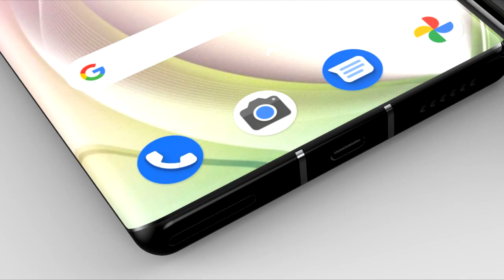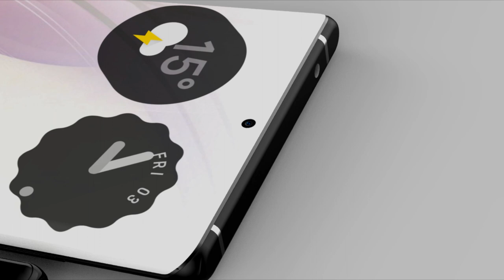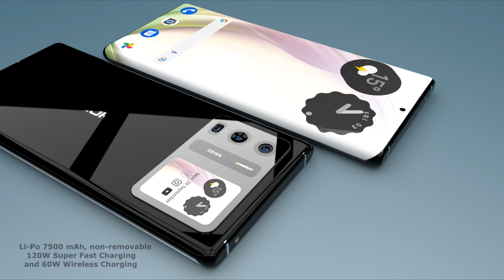Nokia X200 5G introducing Trailer, First Look,7500mAh Battery, 18GB RAM, 200MP Camera, Price (2022).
Nokia X200 5G introducing Trailer, First Look,7500mAh Battery, 18GB RAM, 200MP Camera, Launching Date, Price, Full Specifications.

Nokia X200 Pro Specs, Features

Display and Protection

Regarding the display, this Nokia phone specs flaunt a 6.9-inch Super AMOLED with 4K resolution, alongside a tall 21:9 aspect ratio, and it is protected by Corning Gorilla Glass 7.

Chipeset and Storage

Nokia X200 Pro mobile runs on the Qualcomm Snapdragon 898 5G chipset as the processor. Now, let’s talk about the software department. This Nokia smartphone ships with Android 12. Regarding the storage, this Nokia beast has 8GB/ 10GB/ 12GB of RAM and 128GB/ 256GB/ 512GB of internal storage. Also, this smartphone has a MicroSD card to upgrade the storage up to 1TB.

Camera

The Nokia X200 Pro camera sports a quad-sensor setup. It consists of a 200MP primary lens + 20MP ultra-wide lens + 16MP ultra-wide snapper + 5MP depth sensor on the back. For selfies, there is a dual 48MP + 5MP lens. So, you want Satisfaction and perfection from the Camera; this device has it for you.

Battery Backup

THE New Nokia X200 Pro smartphone rocks a huge 7500mAh battery cell. In addition, it supports 125W fast charging. So, these features make this phone only better. A huge durable battery with a super-fast charging system is a satisfying feature for any device.

Nokia X200 5G Introducing Trailer, NokiaX200, Nokia X200 First look, Nokia x200 hands-on, Nokia X200 Full Specifications, Nokia X200 launching Date in USA, Nokia X200 Price in India,
Nokia X200 Unboxing, Nokia x200, Nokiax100 Nokia Upcoming Smartphone, Nokia 3310, Nokia new phone, Nokia X200 Gaming Test